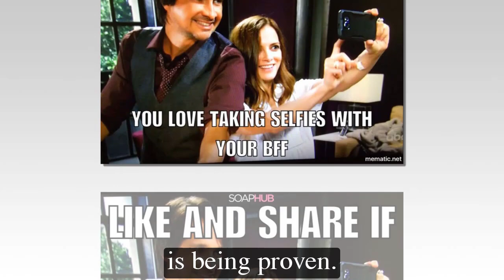General Hospital Spoilers for Wednesday, March 8 | GH Spoilers 3/8/2023